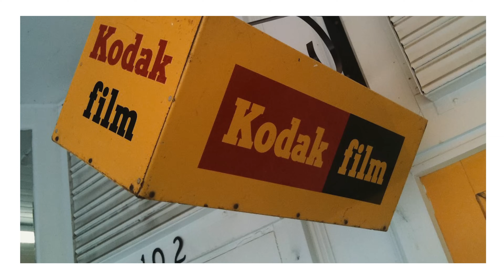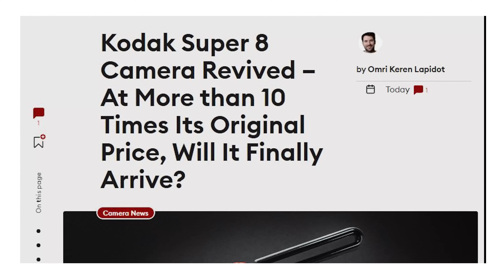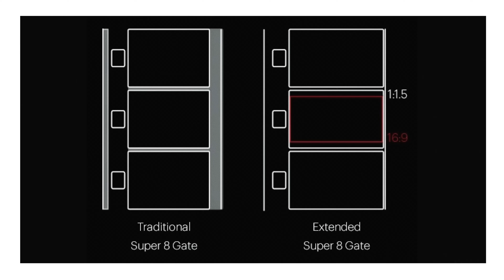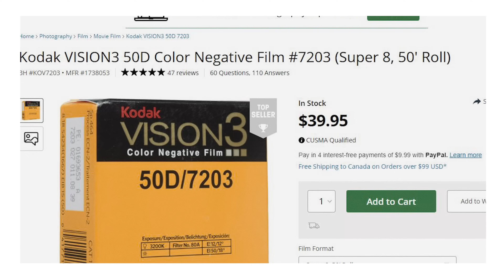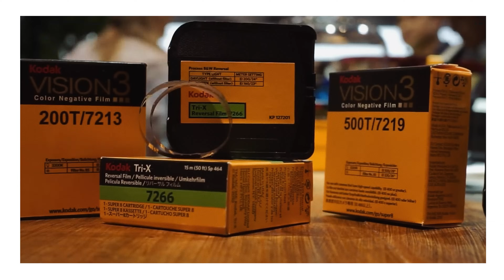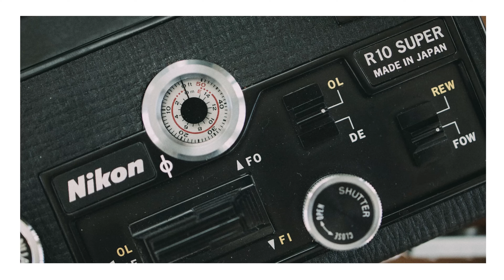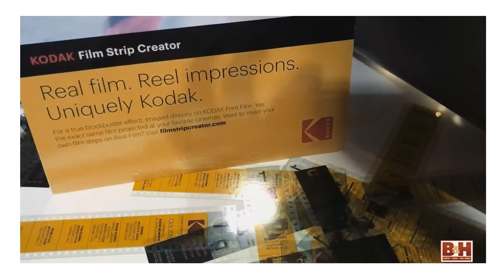A $5,495 Disappointment | Kodak Super 8 Film Camera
This video discusses the release of the long-awaited Kodak Super 8 film/digital hybrid camera. Kodak announced this camera over eight years ago, and it is now reaching the market. With a price tag 10x greater than initially communicated, is there a market for Kodak to fight for in the long-vacated Super 8 film space?

Thanks to @kodak @KodakSuper8 for the footage.